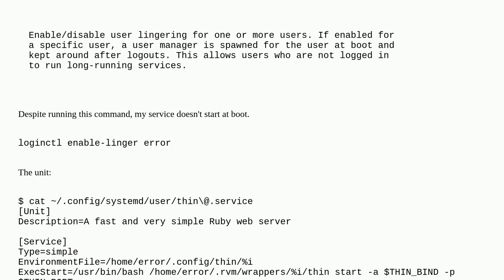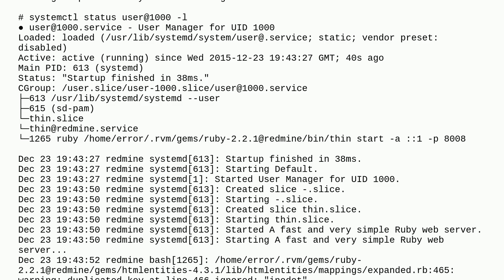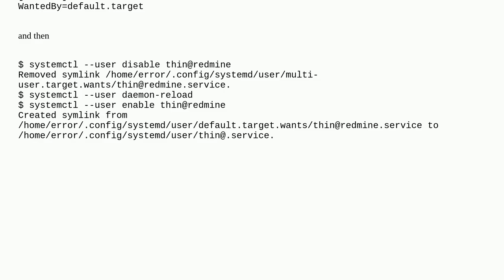Unix: Why doesn't my systemd user unit start at boot?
Why doesn't my systemd user unit start at boot?

A special thanks goes out to the community

  fedora systemd non-root-user services